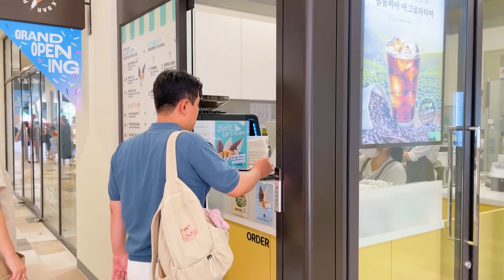아빠랑 처음 장난감 가게에 간 15개월 아들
명절 때 오랜만에 도하랑 스타필드를 방문했습니다.
기존과는 사뭇 다른 경로죠 ㅎㅎ 장난감 가게를 처음으로 방문했습니다.

- 촬영장비 : 아이폰 12 프로 맥스